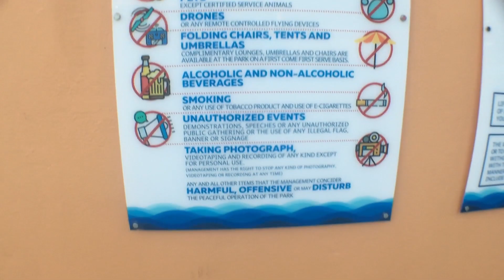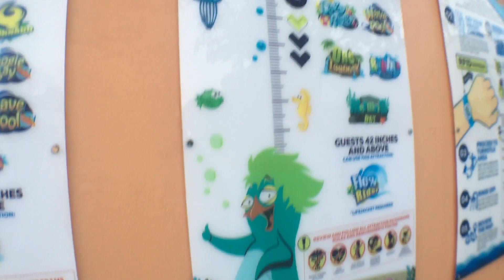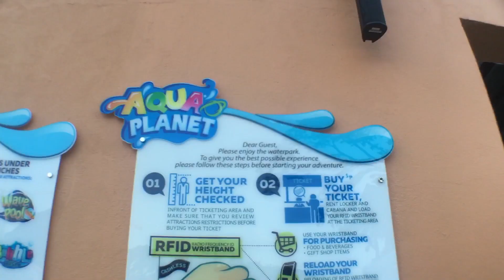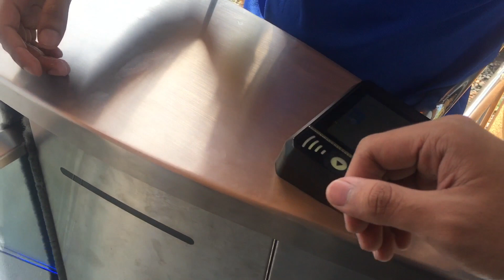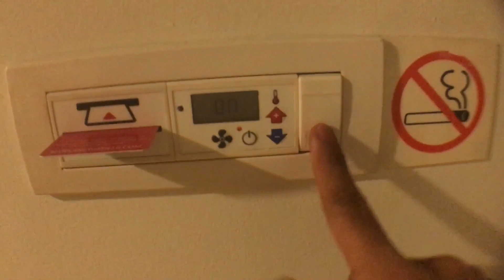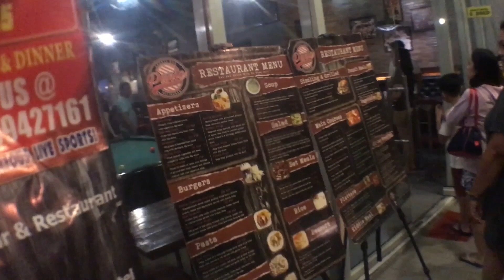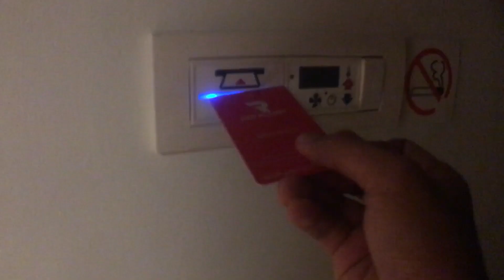LARGEST WATERPARK IN ASIA?! (Aqua Planet, Clark, Pampanga) | Arj Barcelona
Hey Guys! What's up? I'm Arj and I am a Filipino YouTuber! I hope you guys enjoy this video!! Aqua Planet is located at Central PH (Clark Freeport Zone, Angeles City Pampanga, Philippines)

➜ arjbarcelona

MAILING ADDRESS
➜ A075 Zidro's Place Restaurant, Rosario Batangas, Philippines 4225